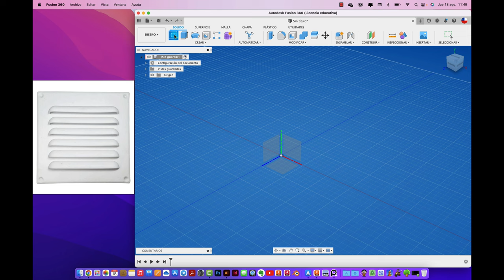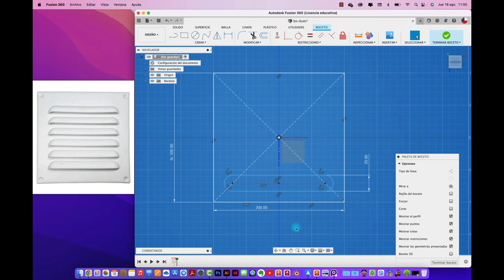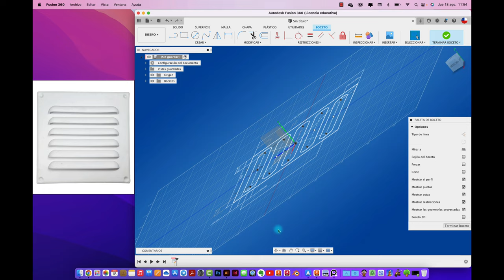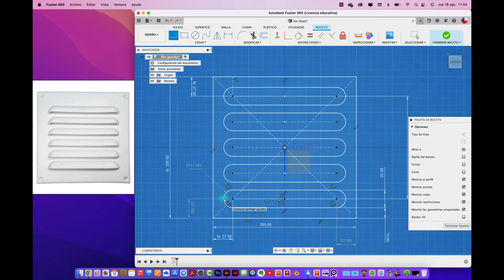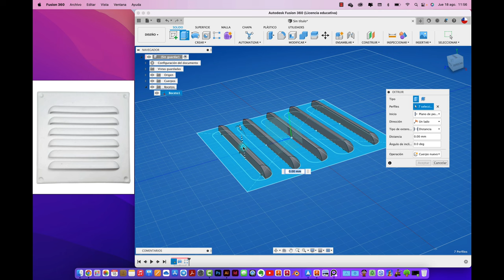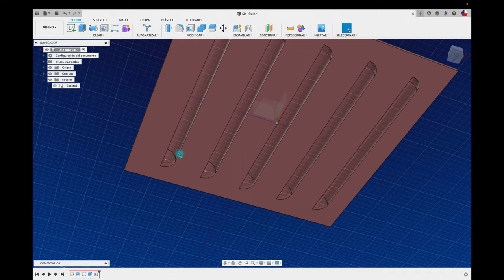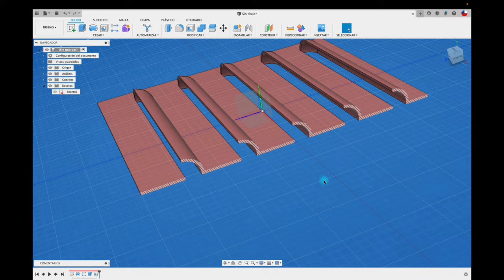Fusion 360 para principiantes: CELOSÍA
Hola Mundo, acá diseño de una celosía.
Saludos